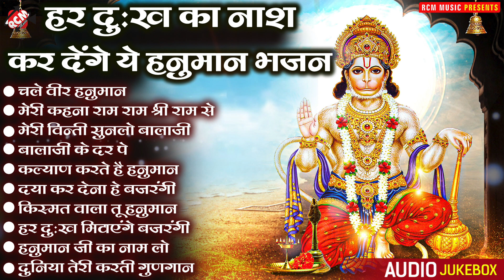Top 10 Superhit Hanuman Bhajan | Hanuman Ji Ke Bhajan | Latest Balaji Bhajan Collection 2024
► Song: Top 10 Superhit Hanuman Bhajan 2024
► Singer: Sakshi Chaudhary, Pramod Ajmeriya, Mohan Mitwa
► Lyrics: Anil Sharma, Pramod Ajmeriya
► Producer:  Rakesh Kumar
► Label: RCM Music